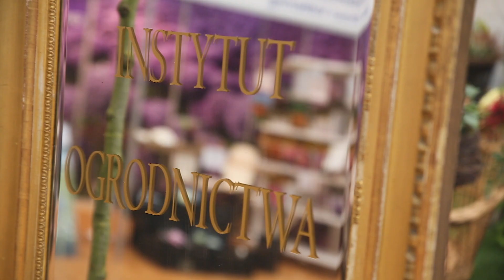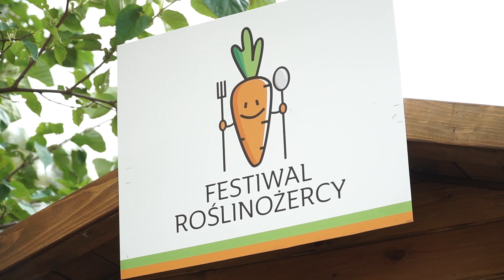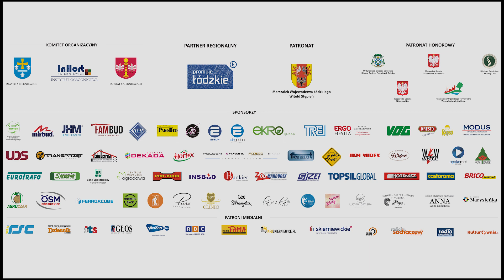41. Święto Kwiatów Owoców i Warzyw